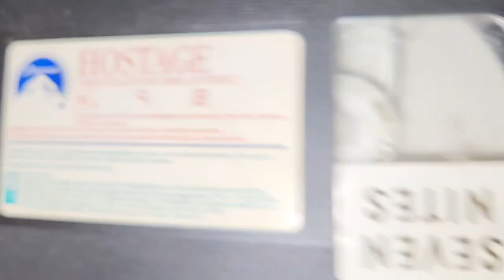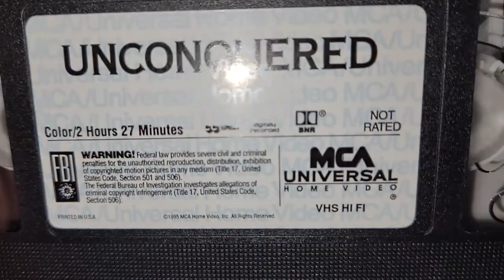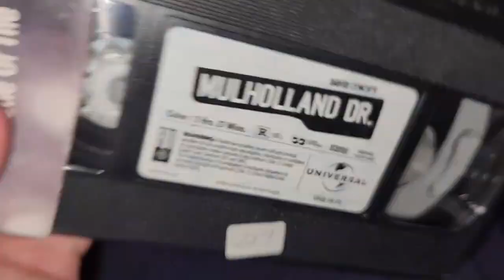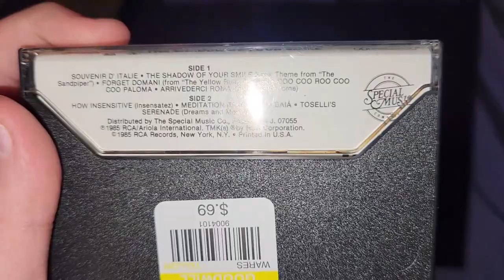VHS/Cassette Update | 7/2/2023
Here are the items I got at 2 Indy-area Goodwills
1. “No Code of Conduct” (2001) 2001 VHS (PD: 8/8/2001)
2. “Hostage” (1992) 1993 VHS (PD: 5th week of 1993)
3. “Harvard Man” (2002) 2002 VHS (PD: 9/21/2002)
4. “Just 4 Kicks” (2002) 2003 VHS (PD: 8/18/2003)
5. “Unconquered” (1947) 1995 VHS {Cecil B. DeMille Collection} (PD: 36th week of 1995)
6. ‘Wooly Boys” (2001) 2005 VHS (PD: 4/3/2005)
7. “Mulholland Dr.” (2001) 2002 VHS (PD: 11th week of 2002)
8. “Arthur Fiedler and the Boston Pops: Greatest Hits of the ‘70s” (1973)
9. “Perry Como: The Shadow of Your Smile” (1985)
10. “Great American Orchestras: Boston Pops Orchestra” (1995)
11. “Evita” Soundtrack (1996; cassette 1 only)